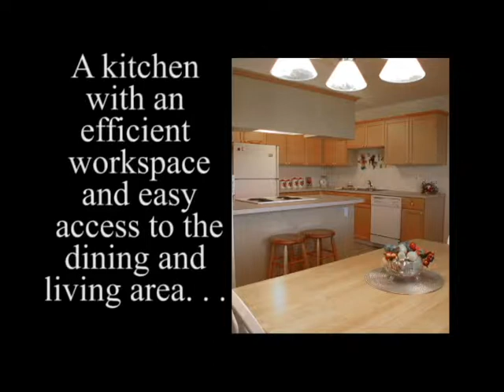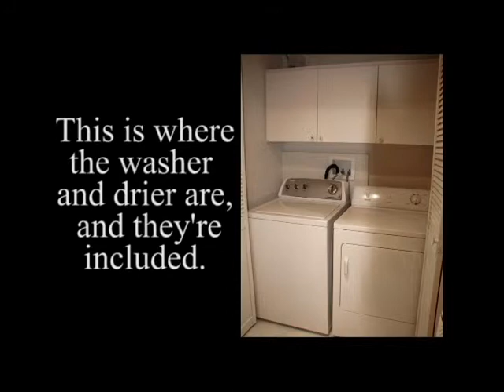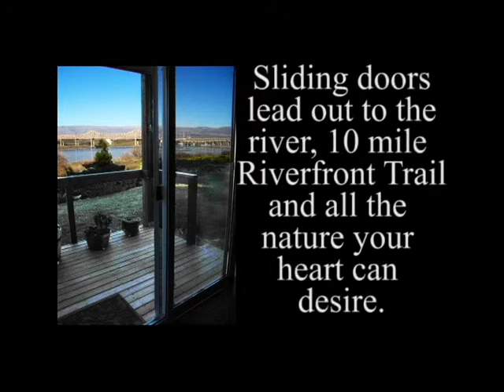Condo for sale in The Dalles, Oregon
Three bedrooms and two full baths on the banks of the Columbia River in The Dalles, Oregon.  Direct access to Riverfront Trail, restaurants, spa and health club.  Wonderfull opportunity for outdoor enthusiasts who want single level home with condo-living benefits!